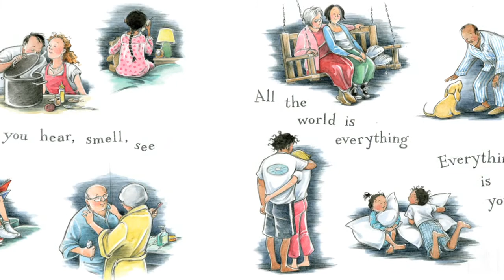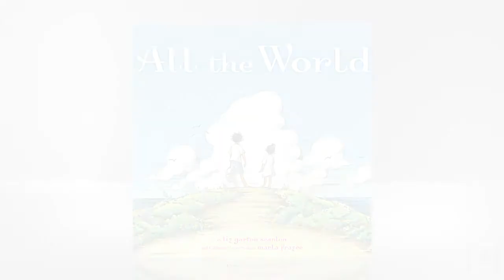Hear Marla Frazee talk about All The World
Join Marla Frazee's wonderful world, in which a circle of family and friends affirm the importance of all things great and small.